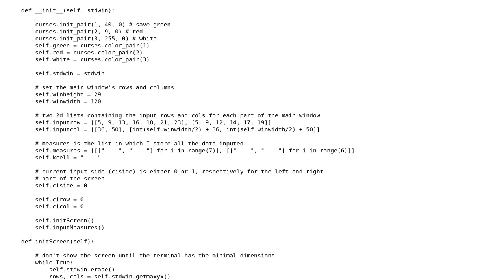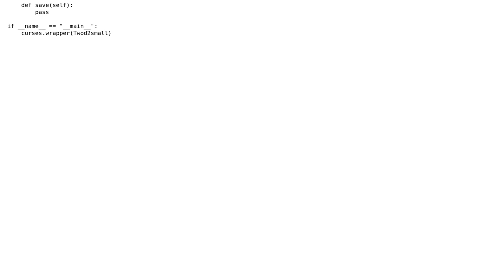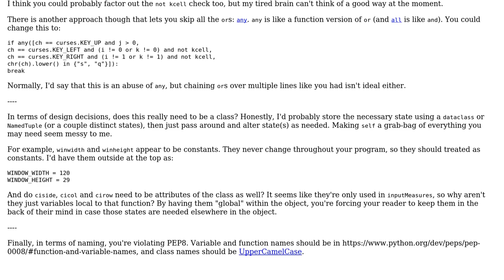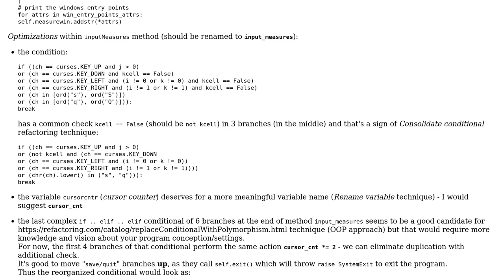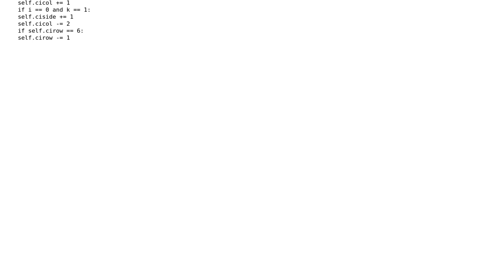Code Review: Python Curses input screen (2 Solutions!!)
Code Review: Python Curses input screen

With thanks & praise to God, and with thanks to the many people who have made this project possible! | Content (except music & images) licensed under CC BY-SA | Music | Images & others | With thanks to user RomanPerekhrest user noibe user konijn user Carcigenicate and the Stack Exchange Network Trademarks are property of their respective owners. You are responsible for your own actions.